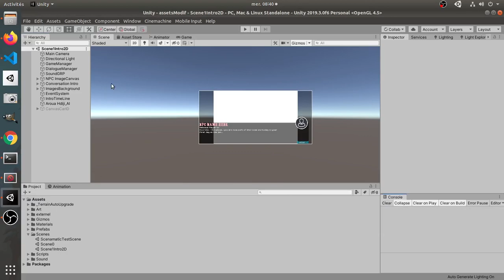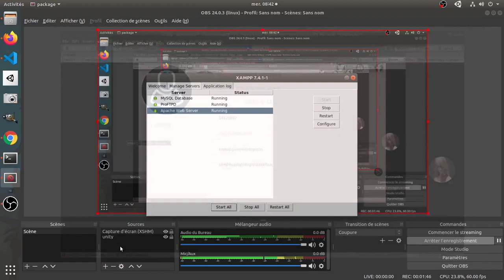tags in unity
i made tags in unity